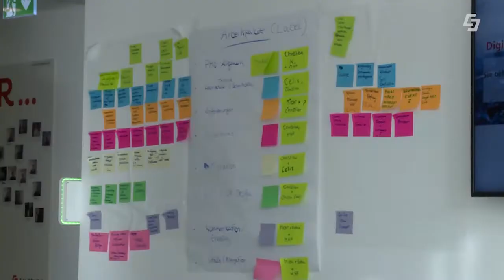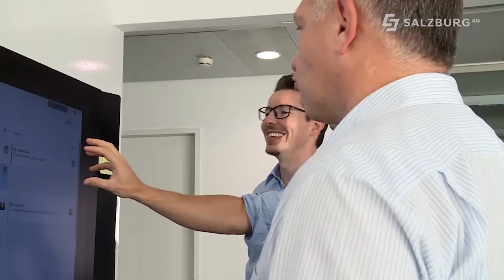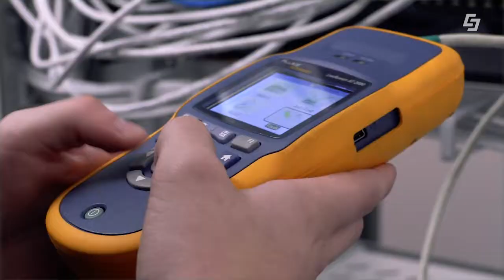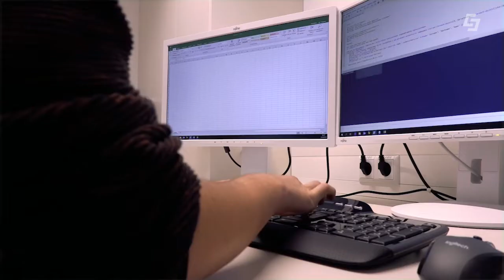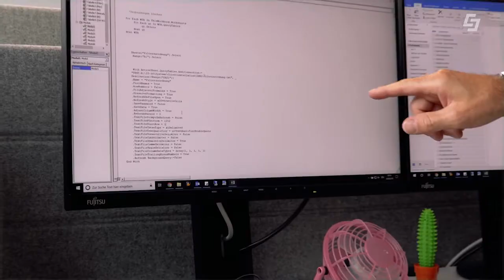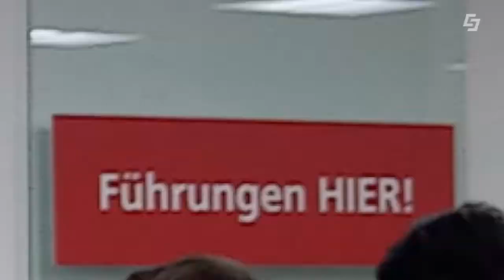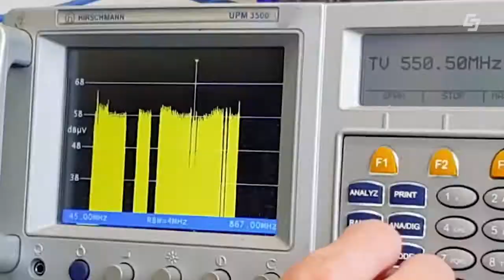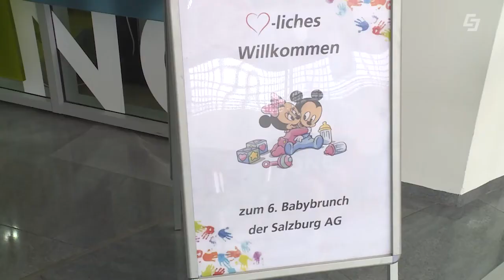Durchstarter - Karriere und Jobs in der Salzburg AG - Salzburg AG TV Neu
Durchstarter - Karriere und Jobs in der Salzburg AG
Die Themen der ersten Sendung: Schon in der ersten Ausgabe unseres Karrieremagazins geht es um interessante Themen rund um die Salzburg AG.

- Neue Arbeitswelten, Arbeiten der Zukunft

- Berufsbild IT Techniker

- Tag der Lehre in der Salzburg AG
- Babybrunch, für karenzierete Mitarbeiter im Unternehmen